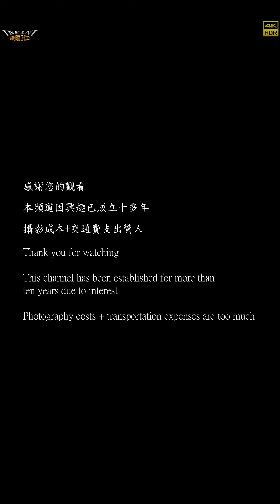【無限HD】Hot Q Girls 7(4K 60p)@南廠水門宮建醮送天師遶境大典 【2022 全球百大舞團 The 100 Dancers】